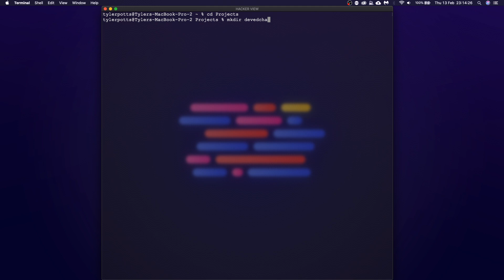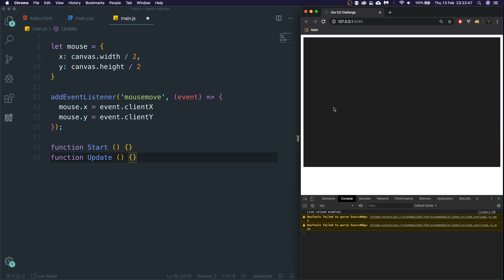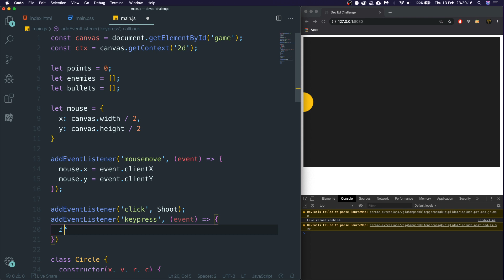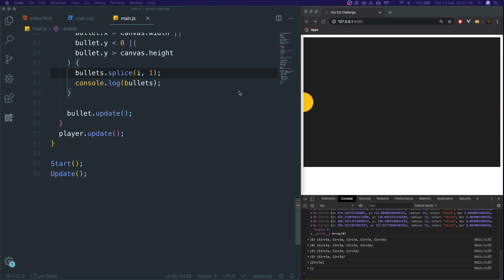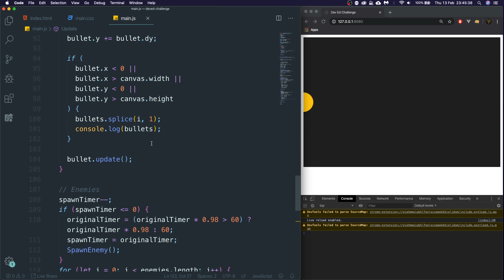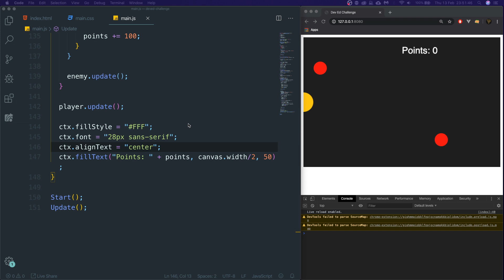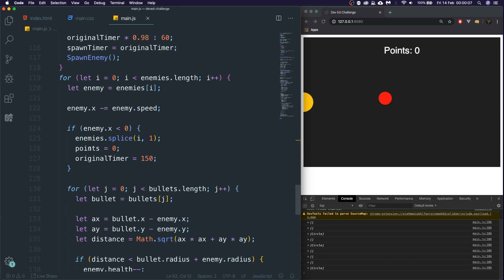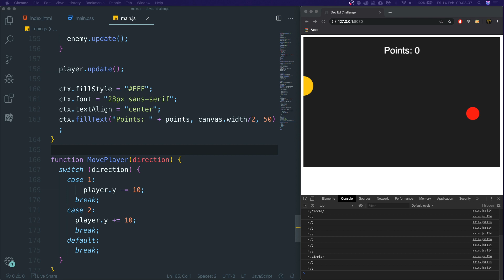Making a GAME in 1 HOUR with JAVASCRIPT!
Today we live streamed 'making a game in 1 hour using JavaScript' for the Dev Ed challenge! We create a ball shooter game in vanilla javascript with HTML5 Canvas!